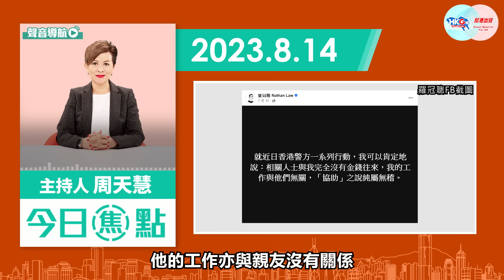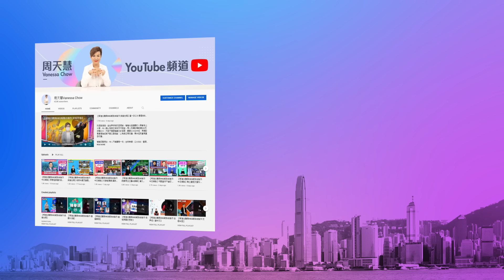【幫港出聲與HKG報聯合製作‧今日焦點】數落英國軟弱 拒埋堆袁弓夷 羅冠聰「港獨」之路 偽民主 真自私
國安通緝犯羅冠聰日前接受英媒BBC《HARDtalk》專訪，由於這是他被懸紅100萬港元通緝後所做的訪問，當中又是一貫把自己包裝成「民主鬥士」、「受迫害者」，另他又提及不滿英國對中國「軟弱」，以及無意參與同為通緝犯、袁弓夷所倡議的「香港議會」等議題。言談之間，羅冠聰滿嘴「民主」、「自決」，但事實是處處見其自私盤算。

幫港出聲與HKG報聯合製作節目《今日焦點》，主持人周天慧揭穿羅冠聰在訪問中如何迴避問題核心——對「港獨」的取態，從而揭穿他不過是以「自決」做包裝，實為「偽民主，真自私」。

0:00 今日的主題圍繞通緝犯羅冠聰
0:53 羅冠聰在連累家人下仍執意針對中國
3:14 不滿英國是為自己而憂心？
4:25 不敢劣評「同路人」袁弓夷的倡議？